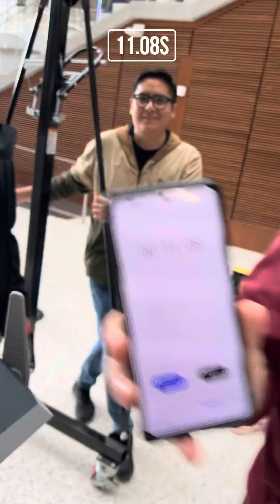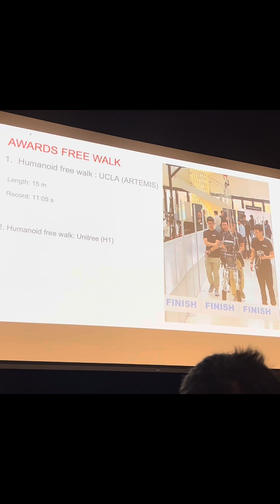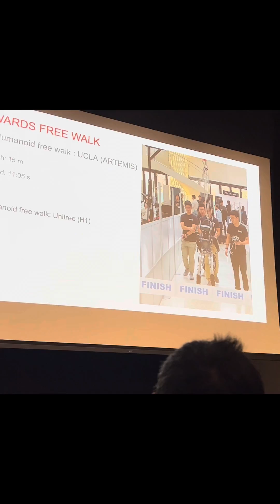Team RoMeLa ARTEMIS: Humanoid Locomotion Competition 2023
Failure is just a necessary stepping stone towards success. Follow Team RoMeLa’s journey with our humanoid robot ARTEMIS!

Humanoid Locomotion Competition
IEEE Humanoid Conference 2023
Dec 12-14, Austin, TX

Let the best bot win! 🤖👍